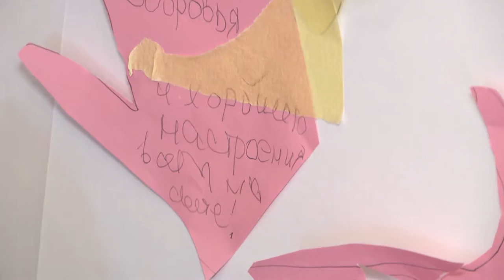Театральне попурі до Міжнародного дня інвалідів. Харківський ТЮЗ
Партнер показа Найкращі фрагменти з найкращих вистав.  Такий яскравий подарунок підготував Харківський театр для дітей та юнацтва до Міжнародного дня інвалідів. Та запросив особливих глядачів, Дітей, для яких кожен день життя – це подвиг.